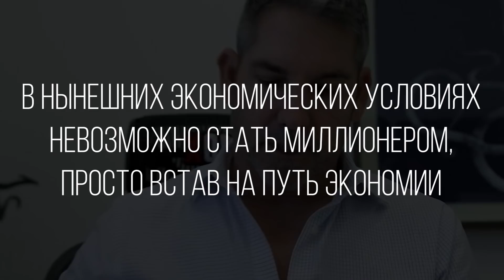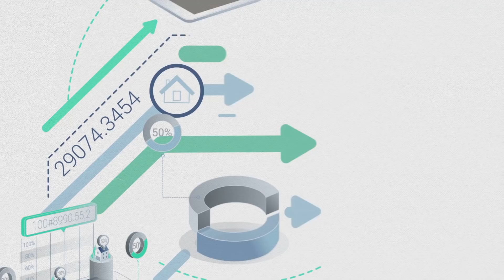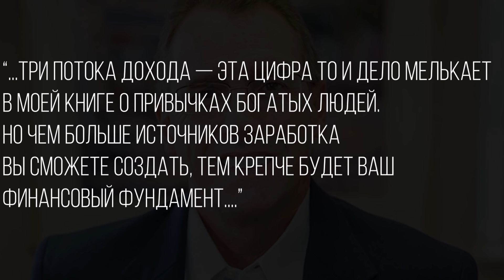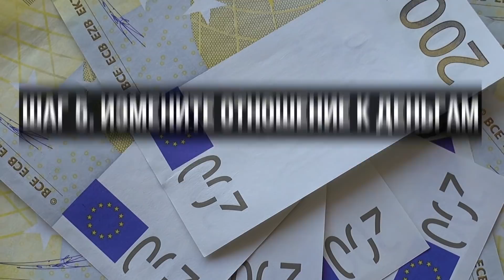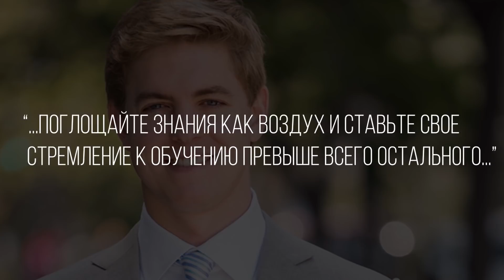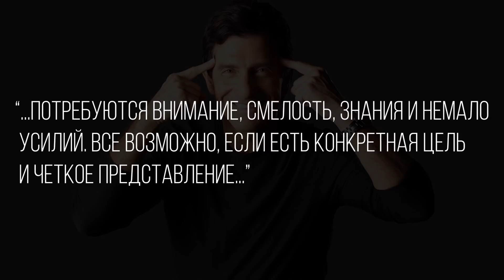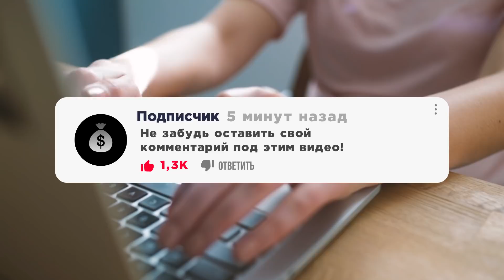ЗАРАБОТОК ПРИДЕТ САМ! Пошаговая инструкция к БОГАТСТВУ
«В условиях свободной рыночной экономики каждый может заработать столько, сколько пожелает», — говорит Стив Сиболд, миллионер, сколотивший состояние собственными руками.
Желание видеть на своём счету семизначные цифры нередко разбиваются о призму возраста. Страх поражений через неудачный опыт или юношеский максимализм зачастую являются причинами бедности многих людей. Ведь для того чтобы сколотить состояние нужен точный план, который пункт за пунктом приведет вас к долгожданной цели. Сегодня я без преувеличений расскажу вам какие 9 шагов сделают вас финансово обеспеченным на всю жизнь.